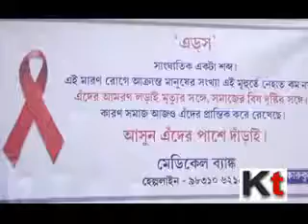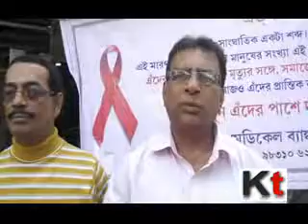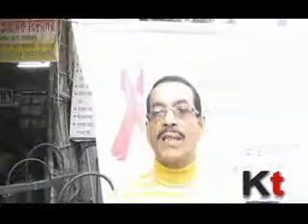WORLD AIDS DAY observed by MEDICAL BANK